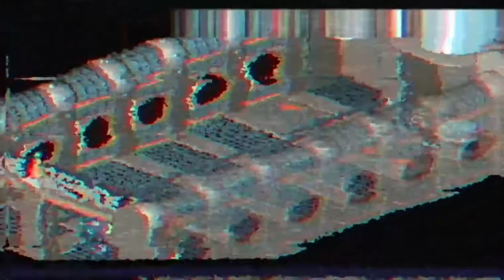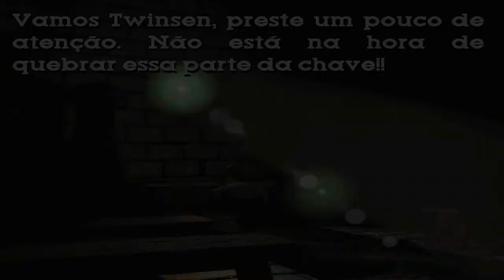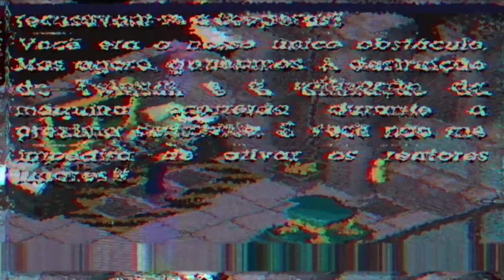Little Big Adventure 2 - SESSÃO DA NOSTALGIA #51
Neste episódio trarei o segundo jogo de uma ótima saga: Little Big Adventure 2.

Little Big Adventure (LBA 2) é um jogo eletrônico de ação-aventura, para computador, desenvolvido pela Adeline Software International, o jogo apresenta vídeos e músicas de alta qualidade, e cenários e personagens em 3D. Teve uma versão preview no final do ano de 1996, depois foi liberado pela Eletronic Arts em 31 de Maio de 1997 na Europa com algumas mudanças. Posteriormente, foi lançado pela Activision em 14 de Junho de 1997 na América do Norte e no Brasil, com o nome de Twinsen Odyssey. Em Agosto de 1997, foi a vez da Virgin Interactive criar as versões em Japonês e em Inglês para a Ásia, também com o nome de Twinsen's Odyssey. Little Big Adventure 2 teve mais de 600.000 cópias vendidas em todo o mundo.

Twinsen's Odyssey é uma sequência do jogo Little Big Adventure (também conhecido como Relentless: Twinsen's Adventure).

Depois que Twinsen derrotou FunFrock no final de Little Big Adventure 1, Twinsun virou um lugar pacífico. Tudo calmo. Até que de repente, um tempestade pairou sobre a Ilha da Fortaleza. A primeira tarefa de Twinsen é ajudar o Mago do Tempo, a dissolver as nuvens e diminuir a tempestade. Após a tempestade, criaturas estrangeiras denominadas Esmers aterrissam com suas naves no planeta. Eles dizem que são amigos, mas logo fica claro que eles querem algo a mais do que simplesmente visitar e trocar informações sobre suas culturas.

A partir daí o jogo se desenrola.

Little Big Adventure 2 tem duas modalidades de visão - para vista ao ar livre de perspectiva das cenas é usado gráficos de computador a 3D, e para cenários "indoor" (dentro de casas, lojas...) é usado o sistema de gráficos isométricos 3D. O campo de jogo é girado em 45ª (ângulo). Todos os personagens e veículos são em um 3D baseado em gráficos poligonais, permitindo ações cheias de rotações e movimentos. O campo de jogo é divido em cenas (apenas um bloco pequeno de jogo é ativo), e quando o jogador se retira da cena, o jogo é automaticamente salvo em um arquivo chamado AUTOSAVE.LBA. Entretanto, ao contrário de Little Big Adventure, o jogo pode ser salvo em qualquer estado. Após uma sequência de cenas, o jogo mostra um "Full Motion Vídeo" (expressão em inglês para vídeo de alta qualidade). Todos os textos do jogo são falados pelos personagens.

O mundo de LBA é extremamente grande e variado para um jogo de sua época. Há 3 "planetas" a visitar: Twinsun, Zeelich - que contém suas ilhas e quatro raças: Wannies, Mosquibees, Francos e Sups - e a Lua de Esmeralda, cada um com seu próprio estilo gráfico exclusivo. No jogo também há pequenas missões opcionais, que deixam o personagem mais personalizado.

Essencialmente, cada personagem do jogo interage de um jeito diferente, e responderá de um jeito diferente quando Twinsen falar com eles.

O gênero do jogo é classificado como jogo de aventura. Entretanto, ele combina os gêneros Arcade e RPG, o que torna o jogo diferente de todos os outros jogos de aventura. A jogabilidade é parcialmente livre, porque o jogador é privado de várias ilhas de Twinsun que eram antes disponíveis em LBA. Também é impossível ao jogador viajar entre os planetas fazendo seu próprio curso, pois o caminho é feito automaticamente. A interatividade com o mundo é importante em LBA 2. A conversa é possível com quase todos os personagens, e os inimigos normalmente estão executando tarefas quando o bloco de jogo é ativo.

Como em Little Big Adventure, o jogador controla Twinsen pelas setas do teclado. Twinsen retem também um jogo com quatro comportamentos (normal, esportivo, agressivo e discreto). Durante o jogo, modalidades novas de comportamento aparecem para permitir o jogador que utilize rapidamente os artigos que coletar. Quando o jogador carrega o "Protopack" por exemplo, o menu de comportamentos acrescenta uma lista vertical de comportamentos, para que se possa acessar o "protopack" rapidamente.

Twinsen tem também um inventário para que ele possa armazenar os objetos que encontra. Cada objeto tem seu próprio lugar no inventário que é atribuído automaticamente.

Twinsen's Odyssey inclui diversas armas adicionais que não existem em LBA. O Sabre, considerado a arma mais forte do jogo, foi conservado, mas só pode ser usado no fim da aventura. A bola mágica - que também foi conservada - pode ser usada desde o início. E ela tem 4 níveis de poder: